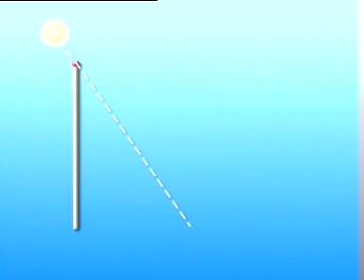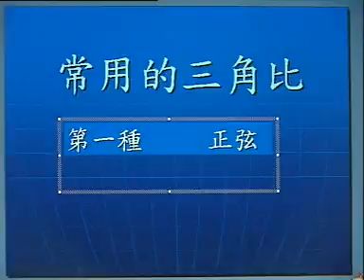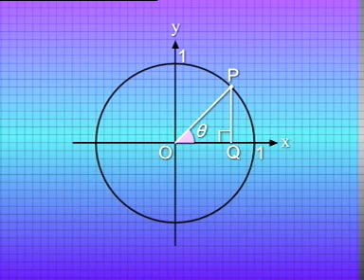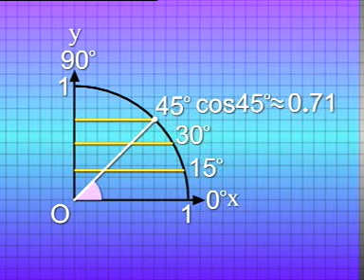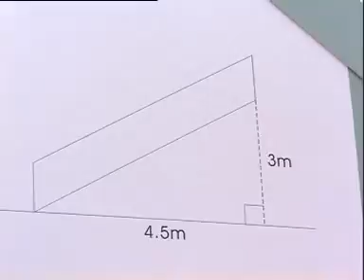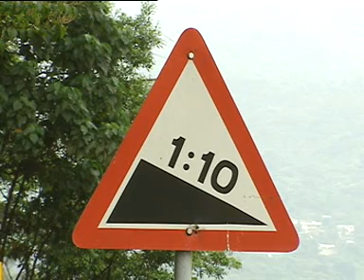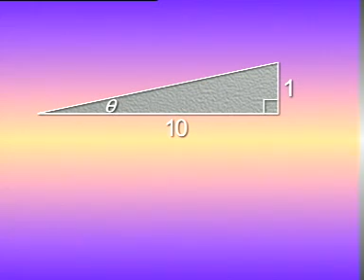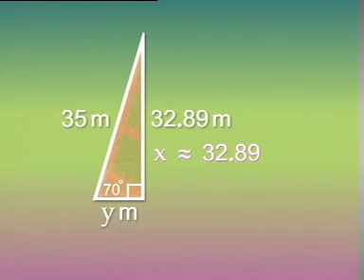ETV 中學數學科 - 三角比 (2003)